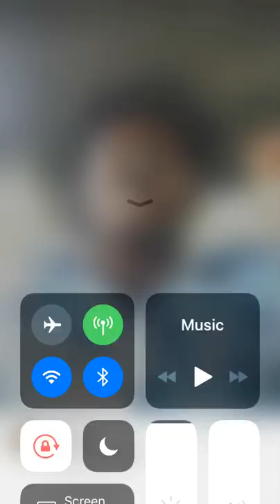Shatta Wale ,, Pope skinny and KOD are blast by Limo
Limo blame  Shatta Wale for the issues happening